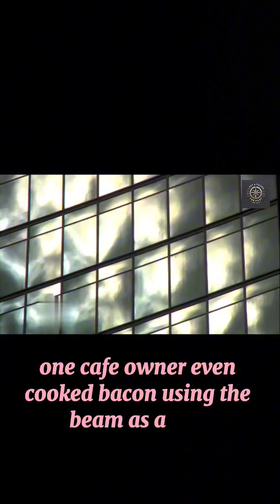The Skyscraper That Melted a Car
In 2013, London’s Walkie-Talkie skyscraper shocked the world by unintentionally melting parts of a Jaguar car on the street below. This short dives into how a futuristic building turned into a real-life solar death ray due to a major design flaw. Discover the science behind the beam that reached 240°F, scorched sidewalks, and even cooked bacon. A bizarre tale of modern architecture gone wrong.